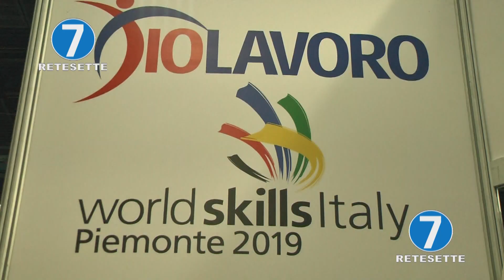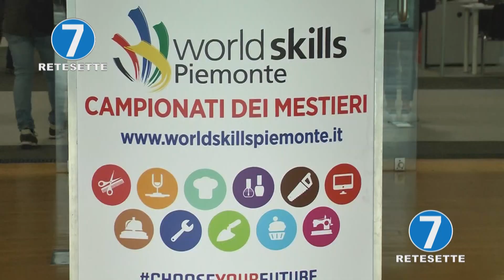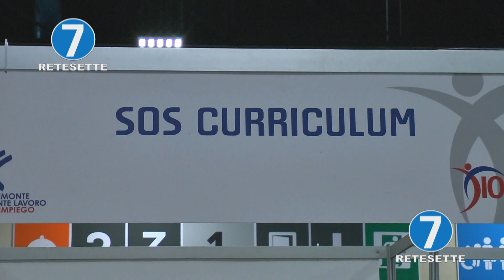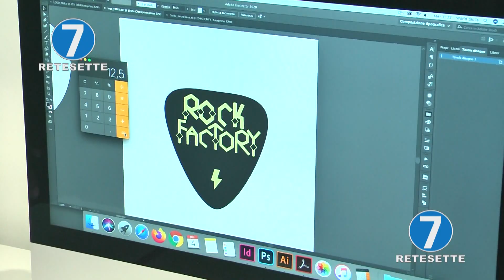IO LAVORO, AL LINGOTTO LA PIU' GRANDE JOB FAIR D'ITALIA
Fino a domani 5 dicembre il Lingotto di Torino ospita  la 23esima edizione di Io Lavoro, la più grande job fair Italiana dove oltre 100 aziende,  mettono a disposizione posti di lavoro. Oltre 7.500 le offerte in tutti i settori